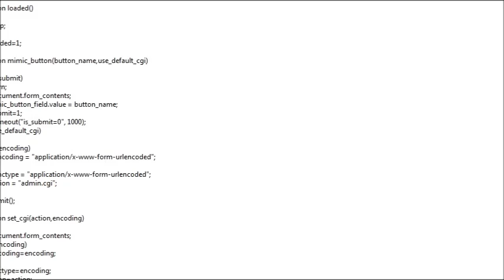Minecraft il mio server (Server Porto Empedocle)